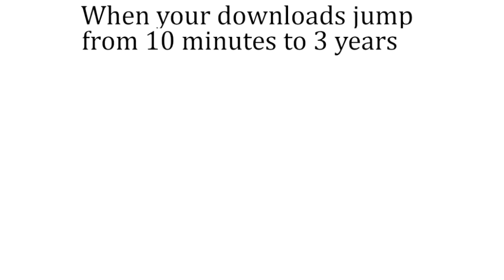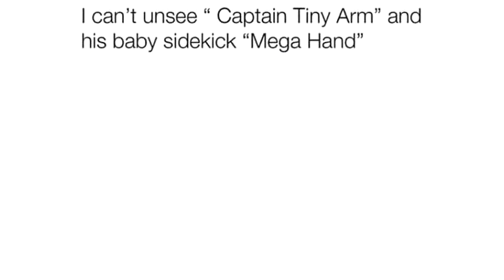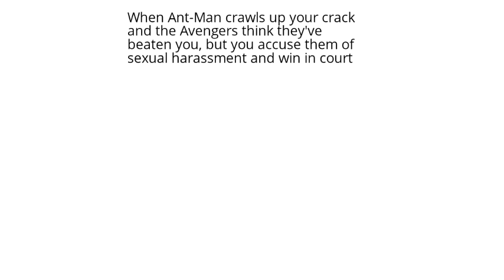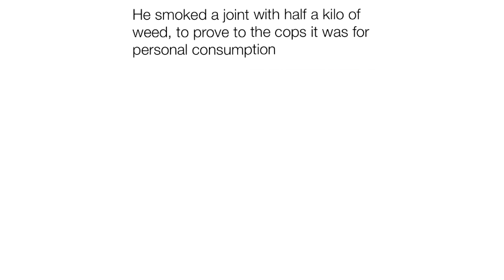Spicy memes 211